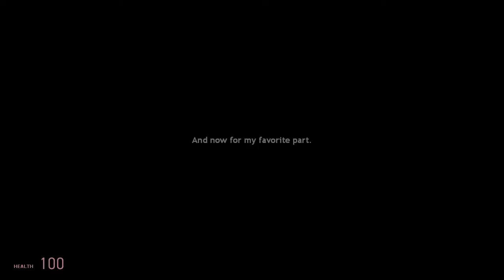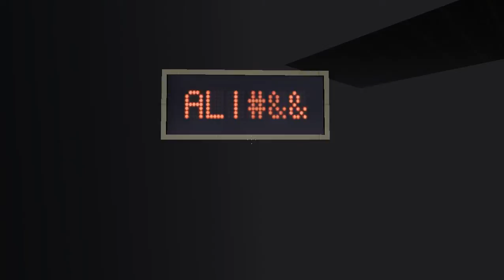Run Think Shoot | Half-Life 2 - RunThinkShootLiveVille Part 4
There's no live for us...

Made by Nicole Brauer AKA voec.